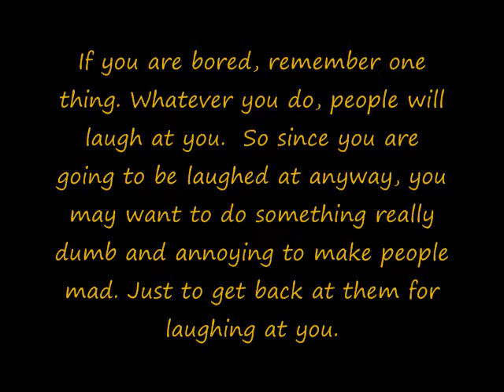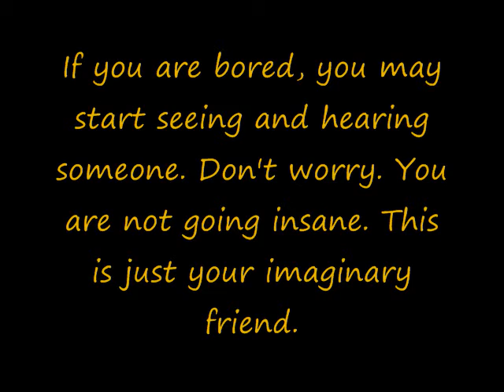Gunther and Gibbit - Gibbit's Rules of Bordom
Gibbit gets bored so he writes a book and creats an imaginary friend.